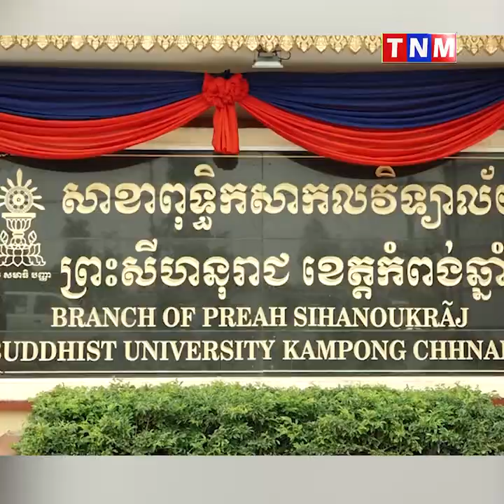សម្រង់ប្រសាសន៍សំខាន់ៗរបស់ ឯកឧត្តម បណ្ឌិត ហ៊ុន ម៉ាណែត ថ្លែងក្នុងពិធីស្រោចស្រពសុគន្ធវារី